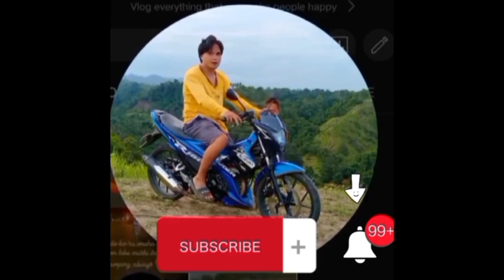Quezon bukidnon to Calinan Davao city